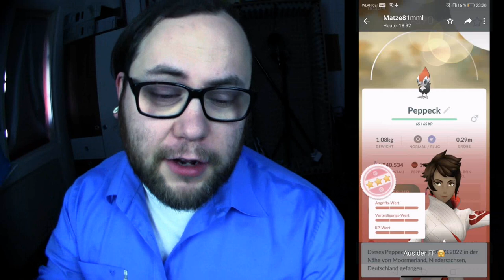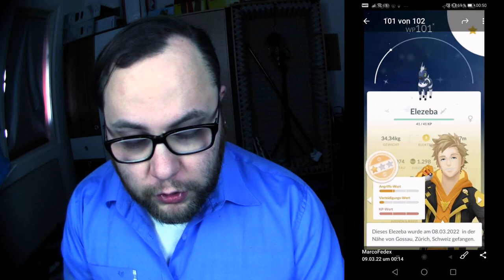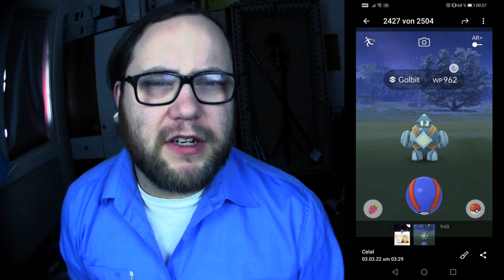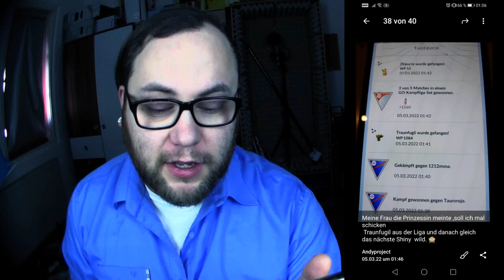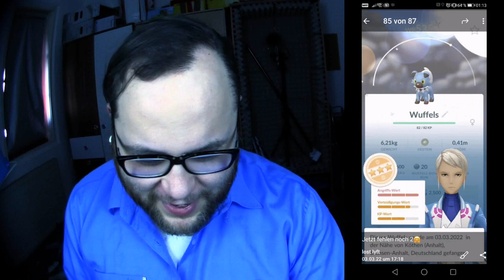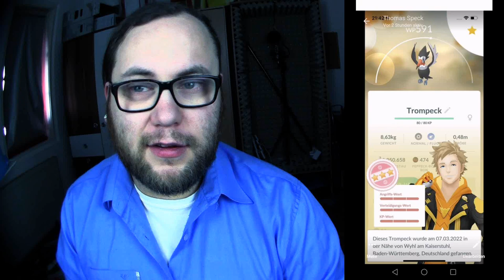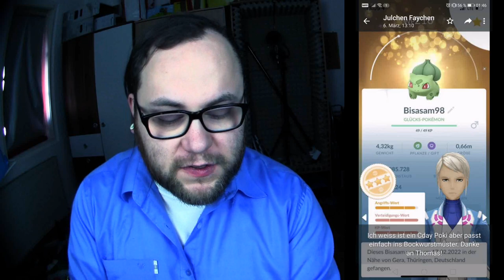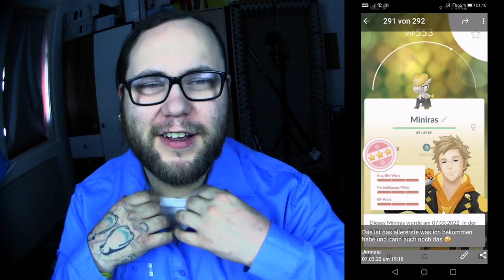Raid Am Mittwoch Vol. 177 | Pokémon GO Deutsch # 1824